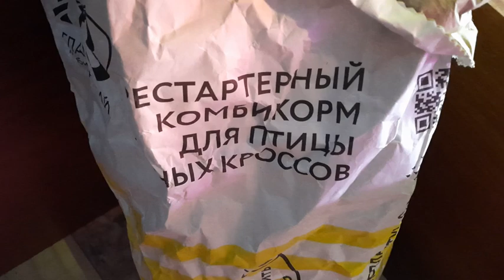ПРОФИЛАКТИКА КОКЦИДИОЗА !!📌💯 Самая Важная Пропойка Цыплят !! Цыплята Ломан Браун 🐤🐤🐤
Цыплята Ломан Браун растут , сейчас самое время провести профилактику заболеваний, особенно такого коварного как Кокцидиоз.
ВСЕМ ДОБРА!!